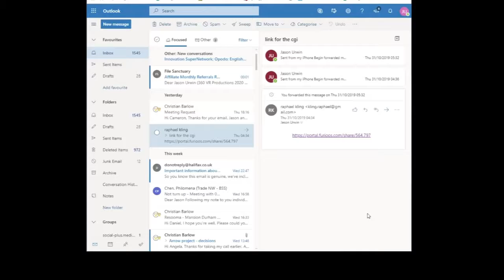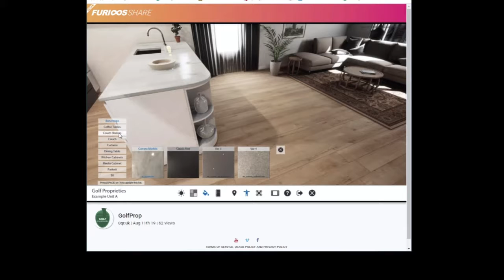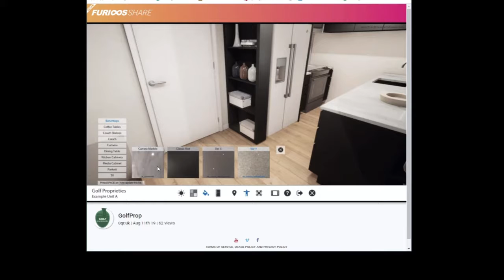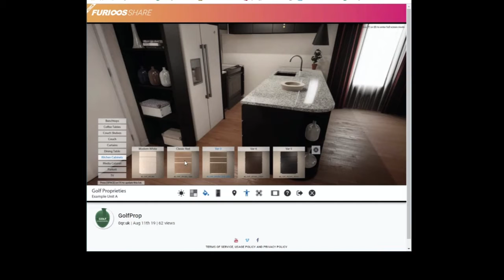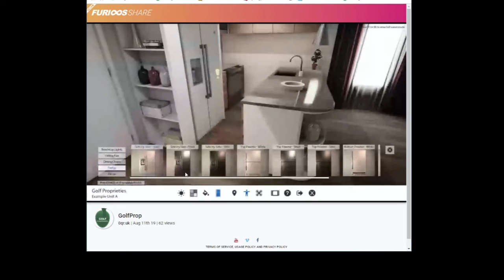Gold VR Live Demo CGI